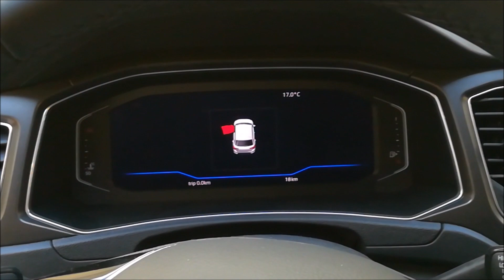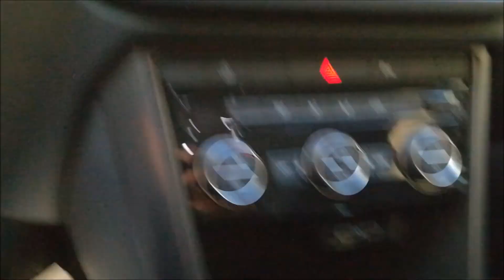New Volkswagen T-Roc 2018 the compact SUV of the German brand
List prices starting at € 21,900-$ 27,280